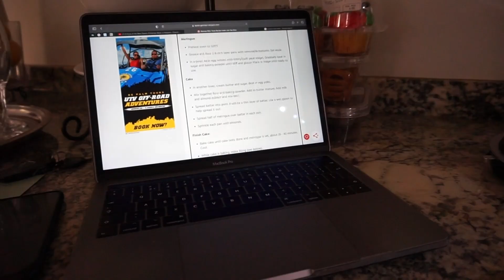HAPPY HOLIDAYS. TATTOO. OUTING || VLOG 9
A simple girl coming from the beautiful island of Aruba, living her student life in Holland, The Hague.☀️

A recap of the holidays. I will take you with me during the preperations for our family Christmas Eve dinner, tattoo experience with my cousins and an afterparty shenanigan.

Tattoo: @bochincha_aruba // @horsebayaruba

song:
Izaline Calister & Grupo Di Betico - Bendiciona